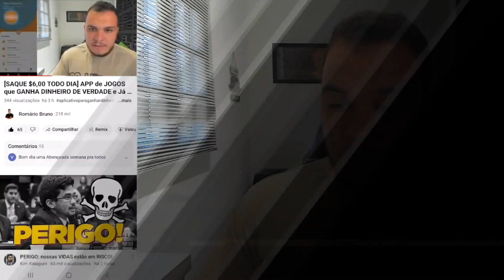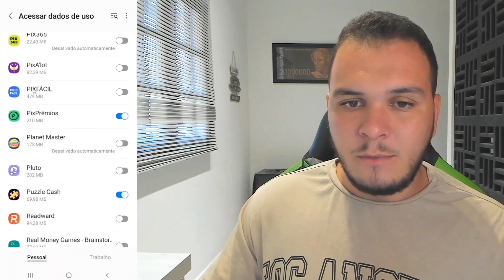[GIRE E GANHE R$20,00 NA HORA] APP para GANHAR DINHEIRO via PIX DE GRAÇA em 2023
App para ganhar dinheiro via pix em 2023. Está procurando um aplicativo para ganhar dinheiro no pix de graça? Você acaba de encontrar, basta seguir o passo a passo desse vídeo para ganhar dinheiro online.

aplicativos pagando via pix é o que todo mundo gosta para ganhar dinheiro na internet, sabemos que aplicativos para ganhar dinheiro são uma ótima fonte de renda extra. Nesse vídeo, eu mostro um um app para ganhar dinheiro no pix, um aplicativo de ganhar dinheiro online. Esse aplicativo é novidade para ganhar dinheiro na internet. Veja o passo a passo para ganhar dinheiro online com esse app que ganha dinheiro de verdade.

Esse app de ganhar dinheiro é incrível. Então se você quer aprender por aplicativos que dão dinheiro de verdade. Hoje, eu vou te mostrar um app que ganha dinheiro de verdade. Esses aplicativos para ganhar dinheiro funciona e você ganha renda extra.

Código: FGHVRL51